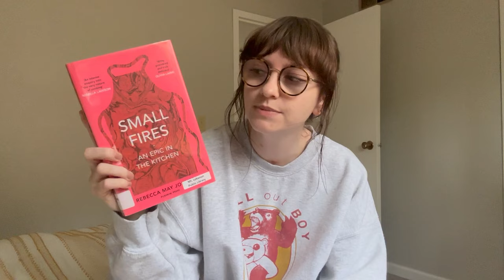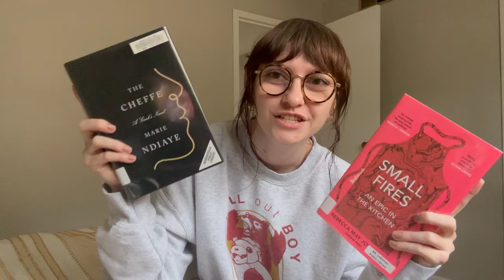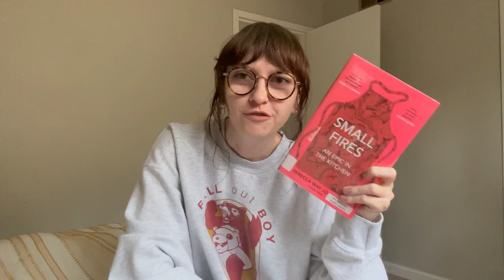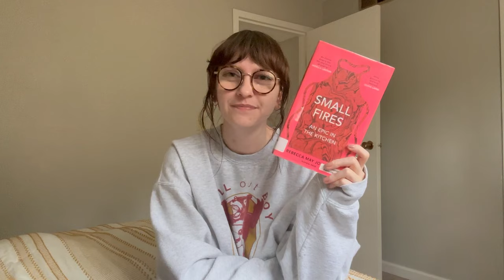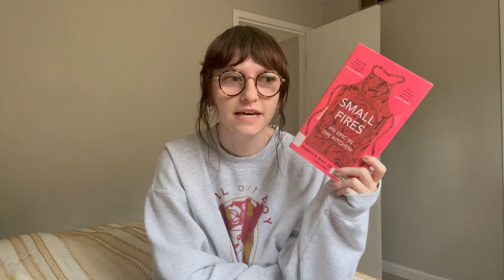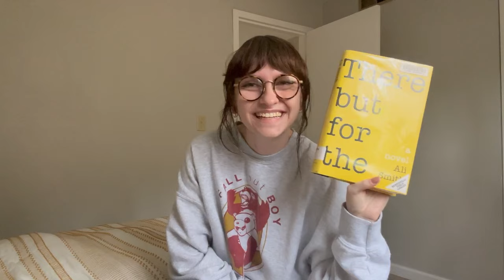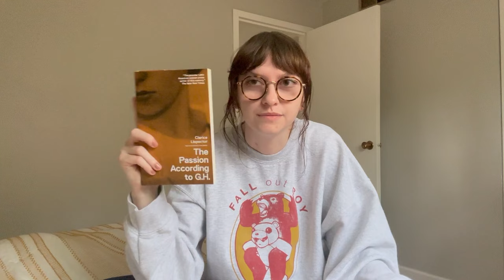library haul & my current reads: a chill bookish chat 📚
what are your current reads? any new book purchases? lmk down below :)

books mentioned:
* small fires: an epic in the kitchen - rebecca may johnson
* the cheffe - marie ndiaye
* people collide - isle mcelroy
* sleepless nights - elizabeth hardwick
* walking on the ceiling - aysegul savas
* there but for the - ali smith
* ladivine - marie ndiaye
* the long form - kate briggs
* any person is the only self - elisa gabbert
* the passion according to gh - clarice lispector
* force of circumstance - sinone de beauvoir
* all about love - bell hooks